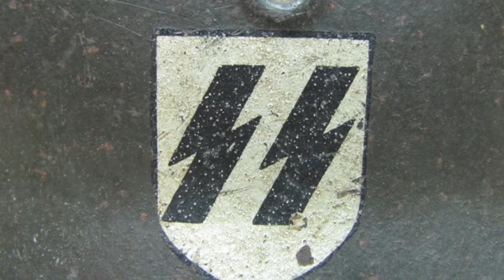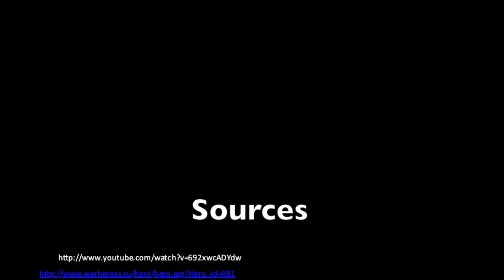Vasily Zaitsev Career (Highschool Project)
I do not own pictures, video, or music